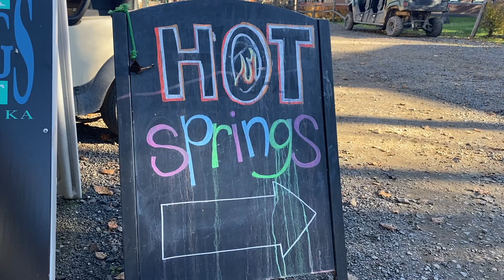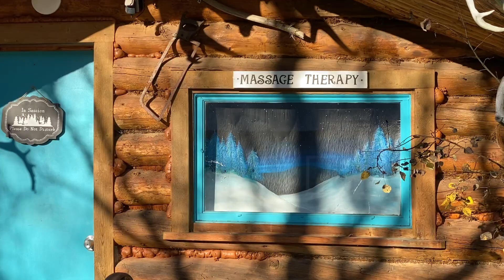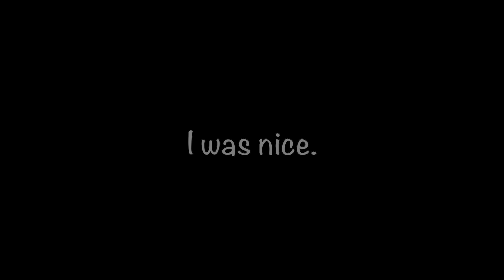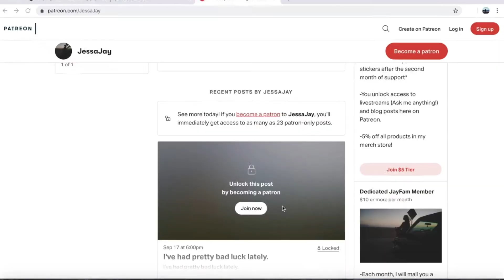Bad Allergic Reaction on our Honeymoon...(YIKES)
No honeymoon is perfect...Justin started having issues with his allergies during the fall season here in Alaska. He was a trooper! (Part 3)